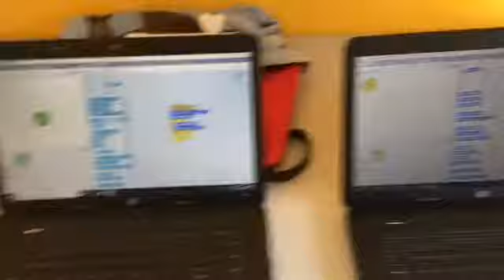Escola Madrenys, Innova't 1'5, març